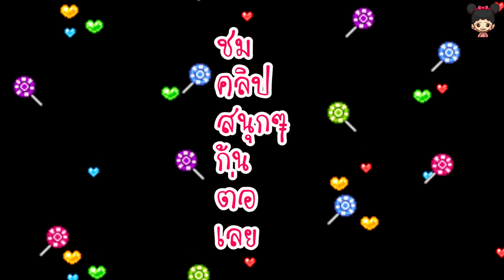น้องดีไซน์ | ละครสั้นหรรษา เด็กดีไม่พูกโกหก EP.2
ละครสั้นสอนใจเด็ก เด็กดีไม่พูกโกหก เป็นเรื่องที่สมมุติขึ้นเพื่อสอนเด็กๆไม่ให้พูดโกหกนะคะ ไปรับชมเพื่อความบันเทิงกันเลยคร้า.